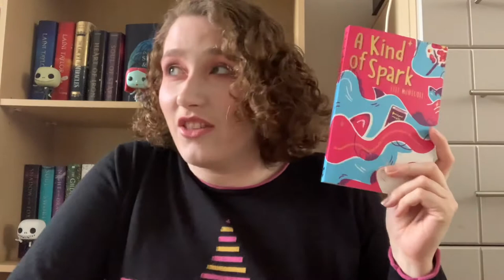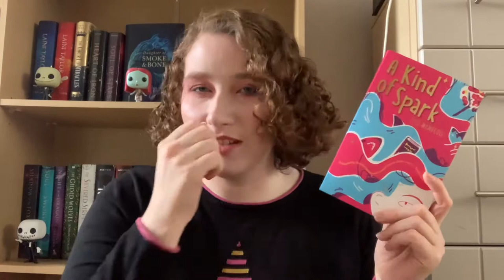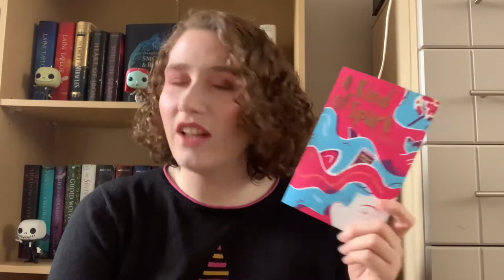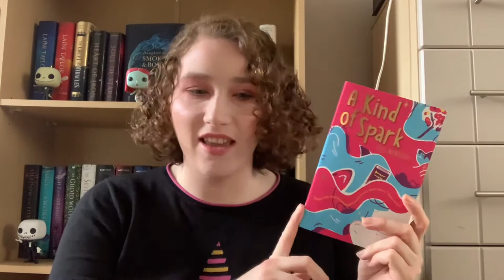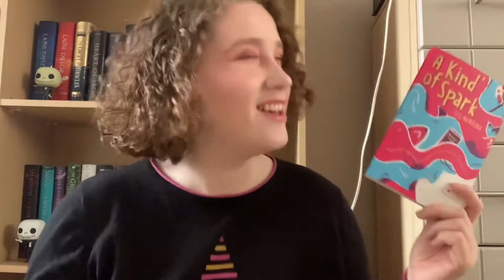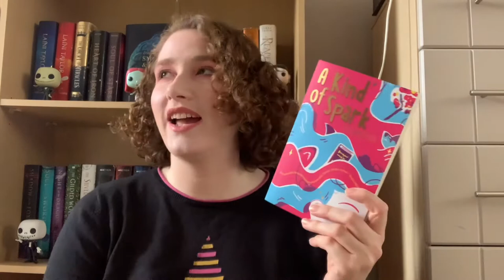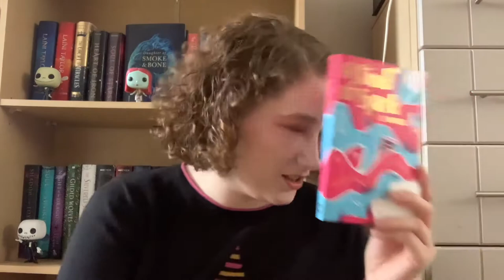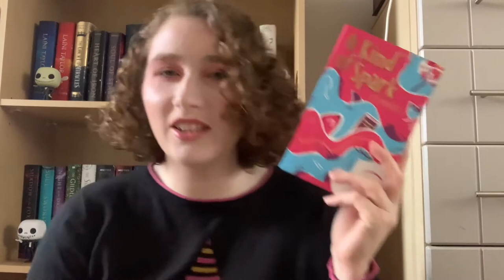Book Review: A Kind of Spark by Elle McNicoll | Introverted Reader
Five out of five stars ⭐️